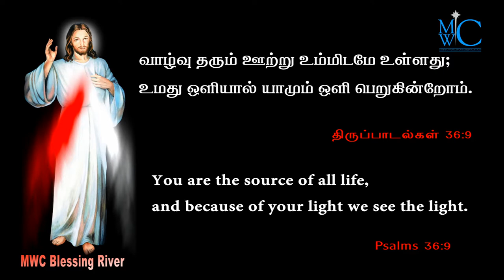holy bible words